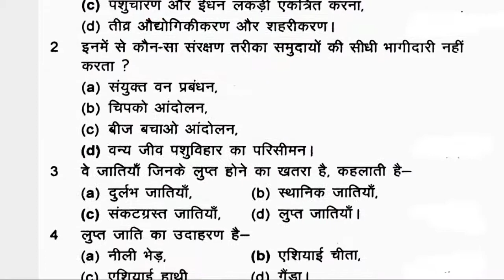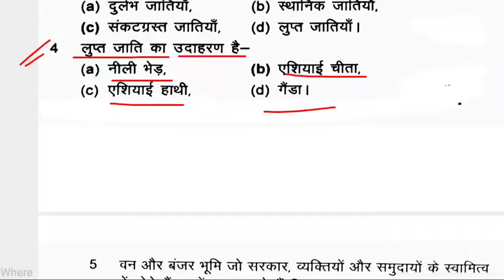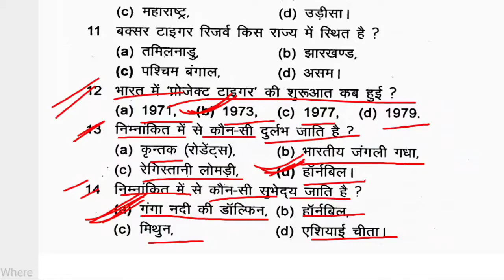वन एवं वन्य जीव संसाधन objective question vvi Forest and Wildlife Resources objective by sudhir sir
all subject class 10